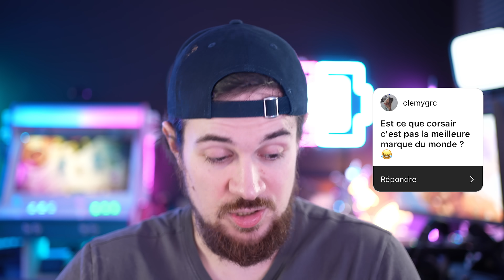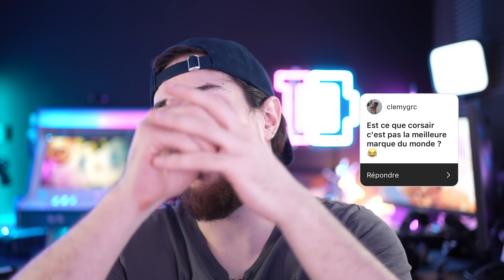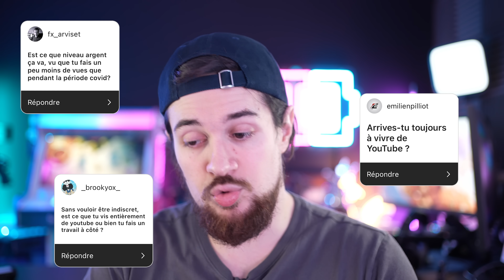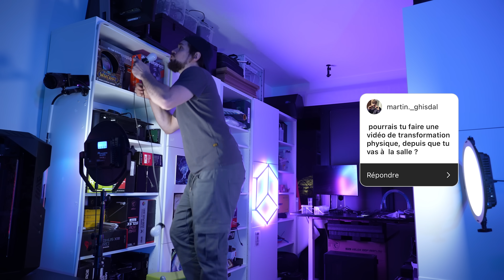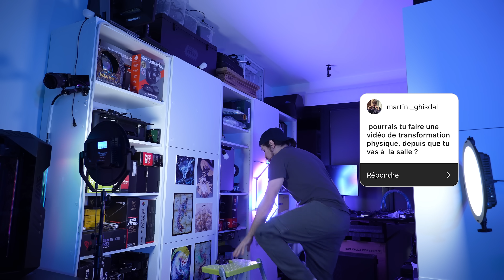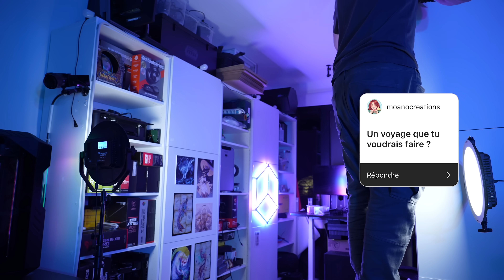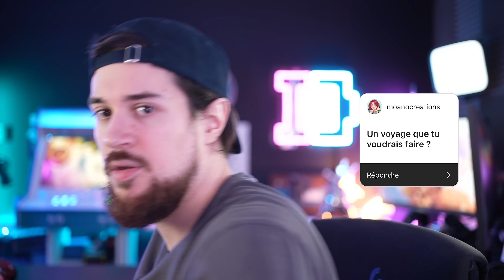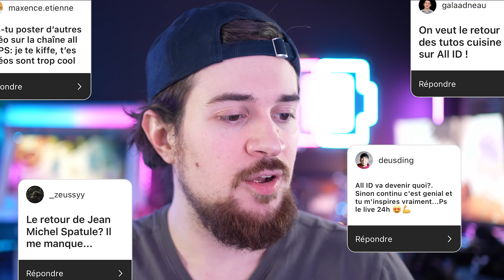FAQ 2023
L'année 2023 commence, laissant derrière elle 2022.
Mes résolutions pour cette nouvelle année sont très simples : donner le meilleur de moi-même pour la suite !

MON SETUP

Logitech G915 TKL White
Logitech G G502 X
Logitech G Pro X
Elgato Wave DX
GoXLR Mini
Samsung Odyssey G9
Noblechairs ICON

Intel Core i9-13900K
MSI MPG Z690 Force Wifi
Corsair iCUE XH305i RGB Pro
Corsair Dominator 32Go DDR5
Sapphire RX 7900 XTX
MP600 Pro XT Hydro X
Corsair iCUE 5000T
Corsair HX1200
Corsair iCUE QL120 RGB